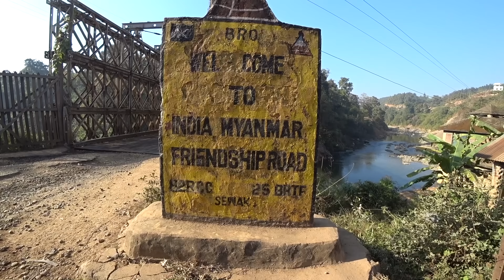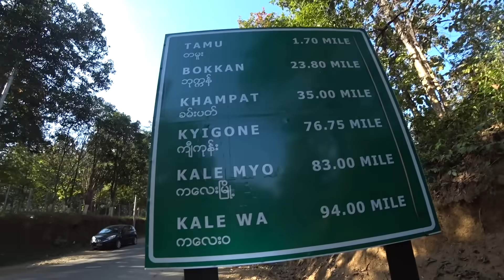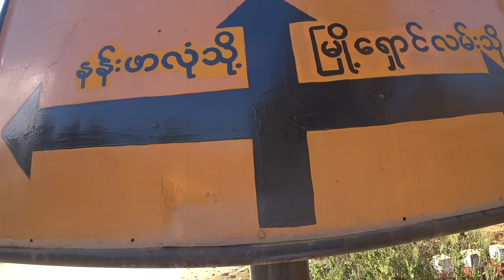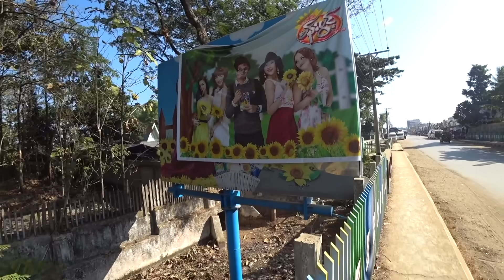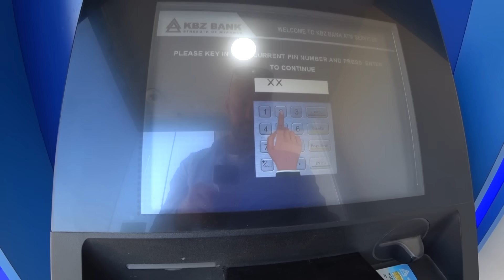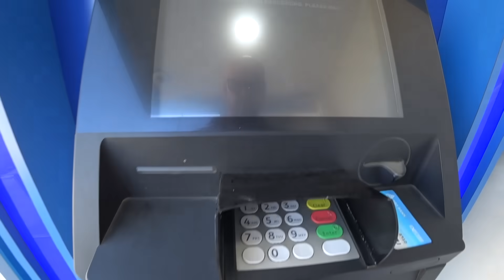Crossing The India-Burma Border On Foot | Welcome To Squiggle Town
🇮🇳 Just across from the Indian smuggler's town of Moreh is Myanmar ( Burma ). I decided to walk across the border and see what life was like on the other side. Was it the same? Was it different? Watch and find out...